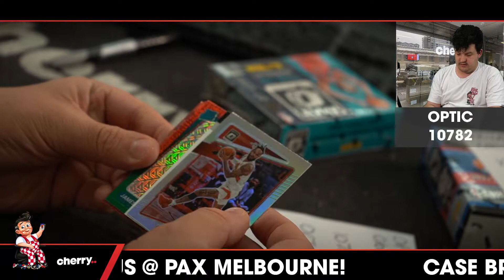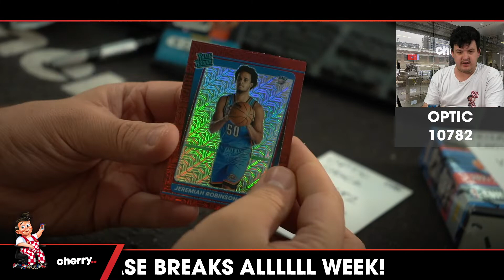21-22 Optic Choice 2-Box Break #10782 (Giveaway Pistons) - Team Based - Oct 12 (5pm)